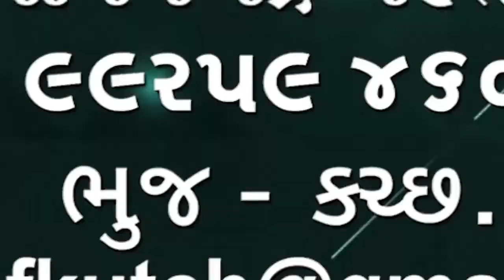લોડાઈ ગામે ગચ્છાધિપતિઆચાર્ય શ્રીમદવિજયકલ્પતરુસૂરીશ્વરજી મહારાજ સાહેબની નિશ્રામાં ધાર્મિકકાર્યક્રમો🌹🌹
ભુજ તાલુકાના લોડાઈ ગામે જીનભક્તિ મહોત્સવ પ્રસંગે પધારેલ ગચ્છાધિપતિ આચાર્ય શ્રીમદ વિજય કલ્પતરુ સૂરીશ્વરજી મહારાજ સાહેબની નિશ્રામાં અનેક ધાર્મિક કાર્યક્રમો સંપન્ન થયા🌹🌹